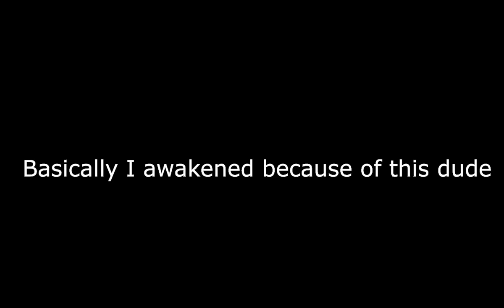[ABA] Gon gets sent to Brazil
Gon Main = Brazil. Anyways Discord link, join it if ya want.